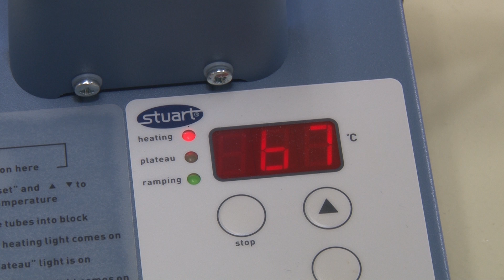Organic Chemistry - Identifying Unknown Organic Compounds: Physical Observations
Dr Barbie Panther looks at how to identify unknown organic chemical compounds using physical observations and melting point analysis.